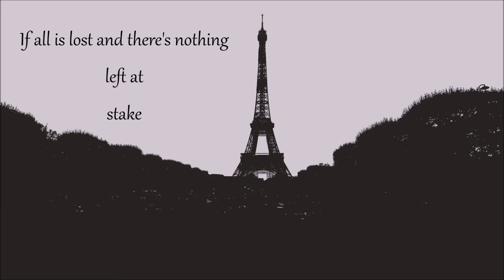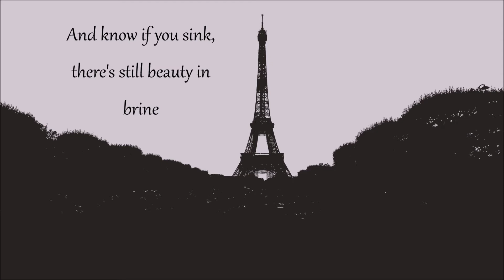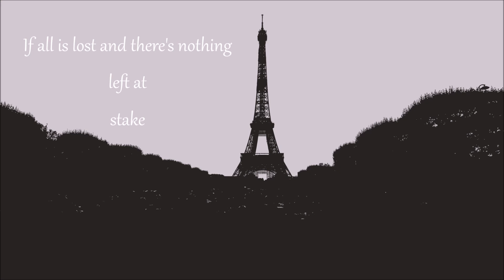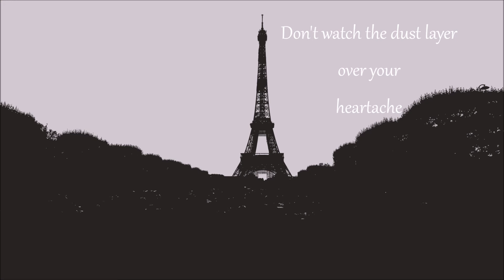Lost in Paris by Josh Savage (Lyrics)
What if...we get lost in Paris ? I really love this song and Josh Savage is very underrated so give him more recognation anyways I hope you like it !

Song : Lost in Paris by Josh Savage
The picture and the editing are mine